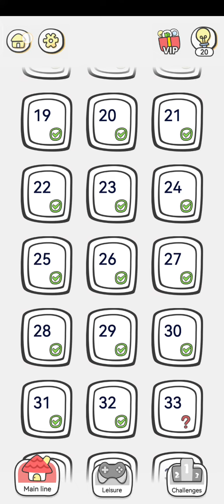Brain Maze Level 32 Walkthrough Solution